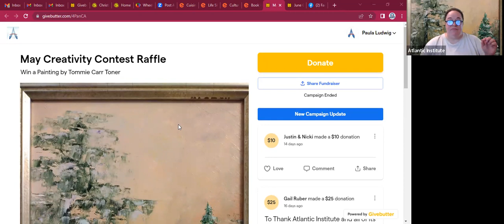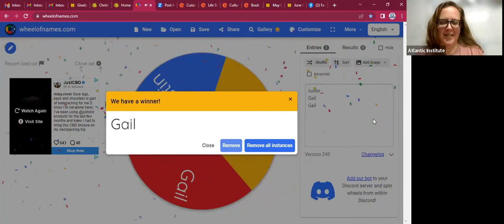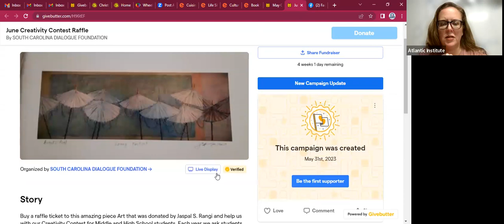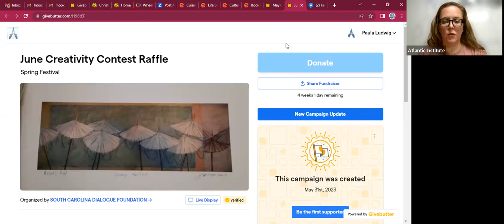May 2023 Creativity Contest Winner!